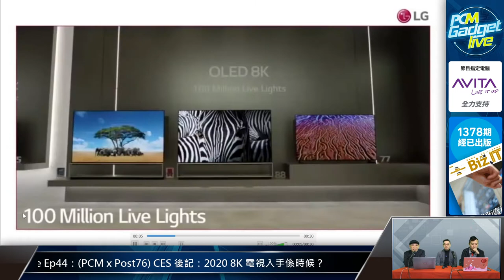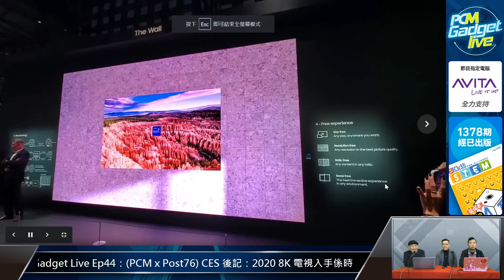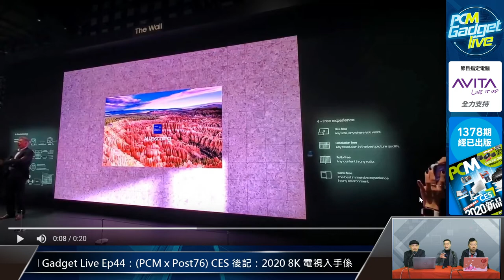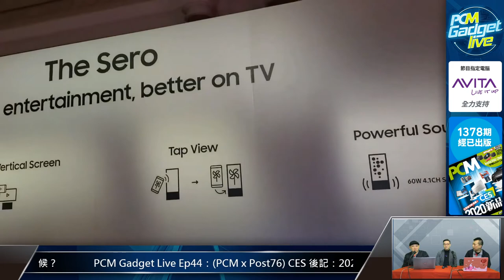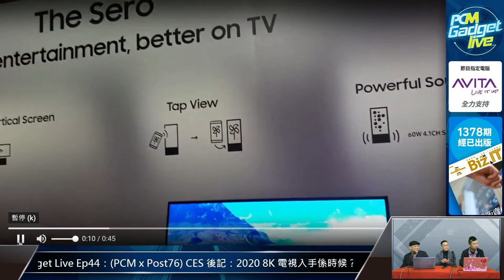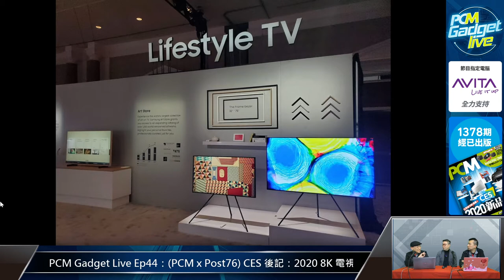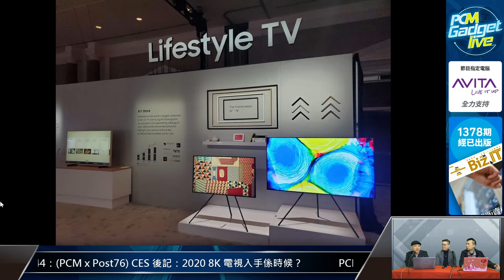PCM Gadget Live Ep44：(PCM x Post76) CES 後記：2020 8K 電視入手係時候？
剛剛完結的美國 CES 2020 大展上，多家電視機品牌都大推8K電視，令8K電視的選擇多了，而且更有機會大幅落價，成為今後買電視的其中一個考慮因素。到底 8K 電視有甚麼吸引力？等去完 CES 睇過實機嘅 Martin，以及今集特別嘉賓：Post76 網主持小瑟，連同 PCM 總編 Lawrence 同大家一齊分析一下。